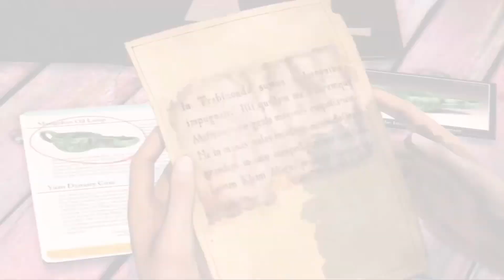Uncharted gone edit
i love uncharted